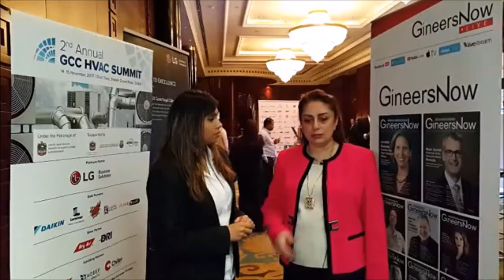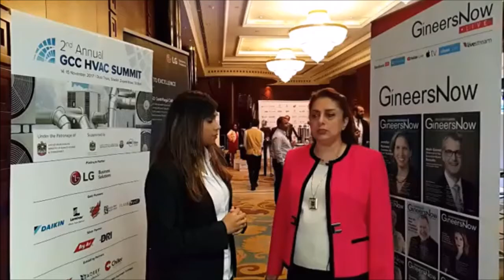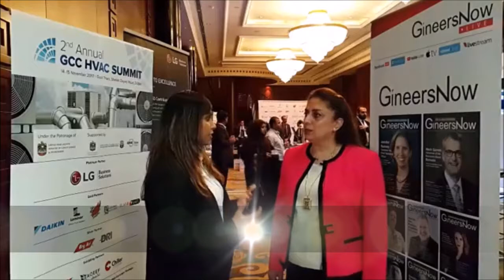LeadersTalk with Dr. Shetha Alzubaidi, CEO of Brookson (Al Fahim Avenue Group)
Exclusive interview with William Dickson, Vice President of BAUER KOMPRESSOREN. Bill talks about BAUER Compressors' latest technologies, product innovations and global geographic reach during the Abu Dhabi International Petroleum Exhibition and Conference (ADIPEC 2017).

Want to download this video and share on social media? Click here.